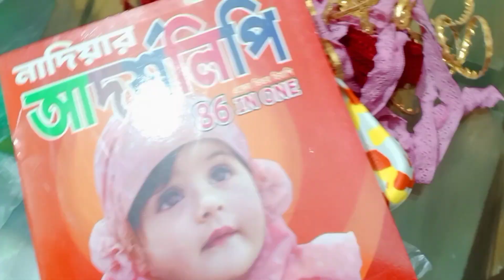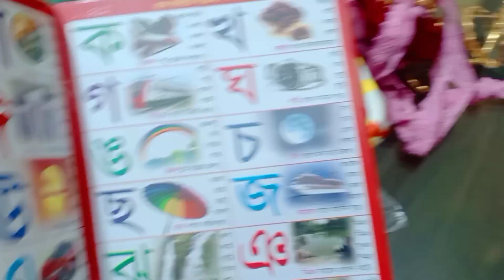মেরাদিয়া হাটের কিছু অংশ ঘুরে দেখলাম|শীতের কুয়াশা উপভোগ করলাম মাশাআল্লাহ🤍Vlog-354